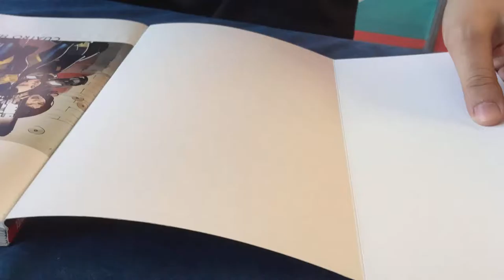Tomo Lobezna (Ver. 2) TLP2016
Process of an All New Wolverine dedicace at TLP2016